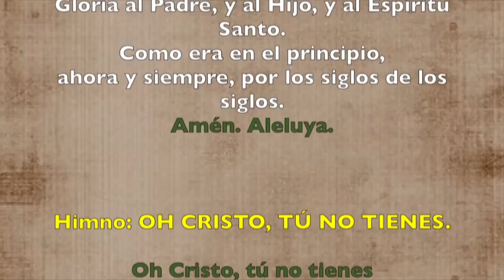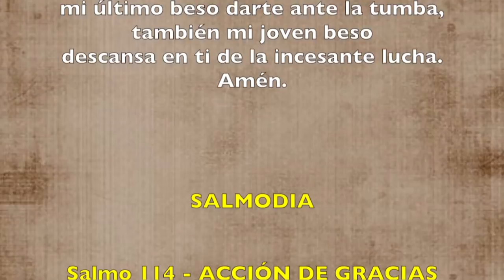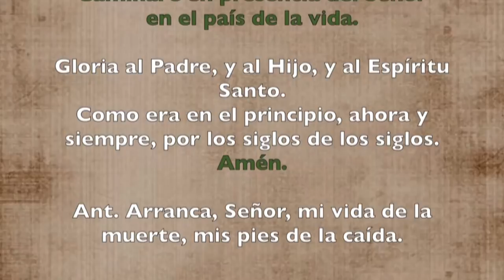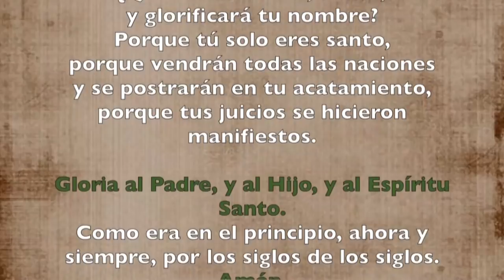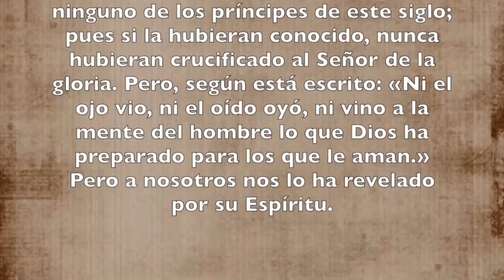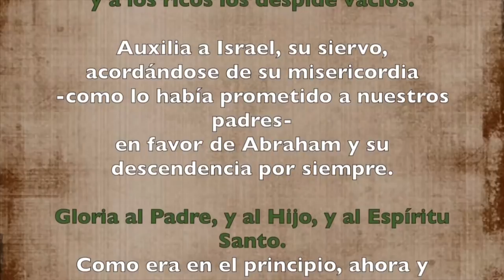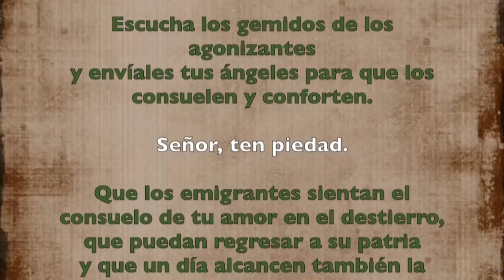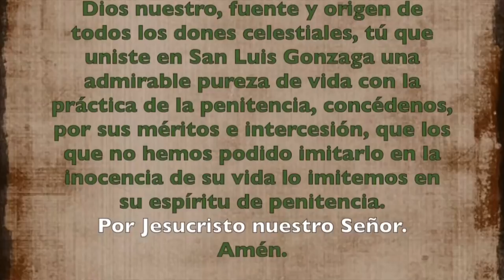Oración de la tarde ( Vísperas) VIERNES 21 DE JUNIO DE JUNIO 2019 | Padre Sam | Producción Crisol